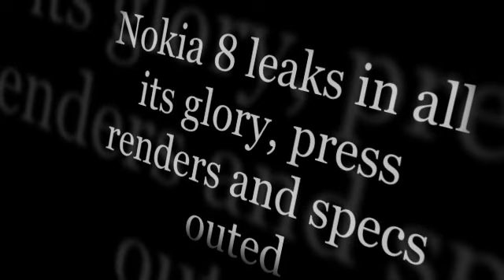Nokia 8 leaks in all its glory, press renders and specs outed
The Nokia 8 may be arriving in a store near you very, very soon. Earlier today we heard that it would be launched on July 31, and now a couple of press renders portraying it have been leaked by Evan Blass (also known as @evleaks).

As recently hinted, this will be HMD Global's flagship smartphone for 2017, and not the Nokia 9. The Nokia 8's rumored specs definitely back that positioning up. It's said to have a 5.3-inch QHD (2,560x1,440) touchscreen, the Snapdragon 835 chipset at the helm, and 4 or 6GB of RAM, depending on which version you buy. However, it is possible that the 4GB model won't actually be released.

As you can see from the press renders above, there's a dual camera setup on the back, complete with Zeiss branding. Each sensor will have 13 MP resolution, and the phone will run Android 7.1.1 Nougat as you'd expect.

According to past leaks, the Nokia 8 should come in at least four color schemes at launch - blue, "steel", gold/blue, and gold/copper. The first of those is shown in today's leaked renders. Expect a price around €600.